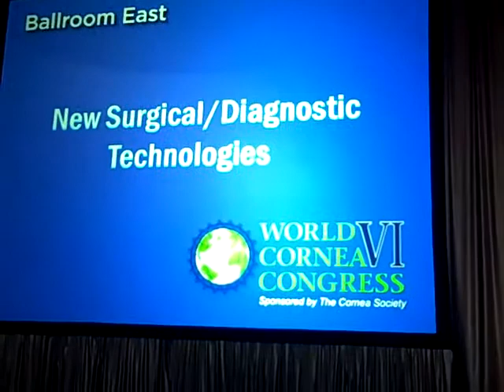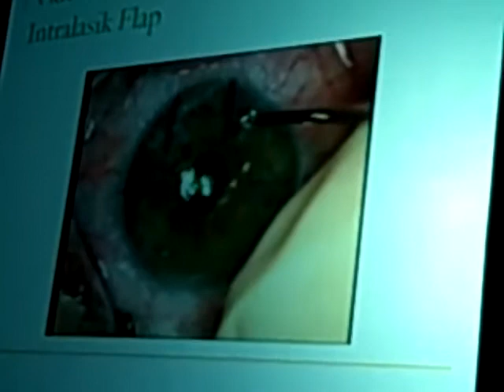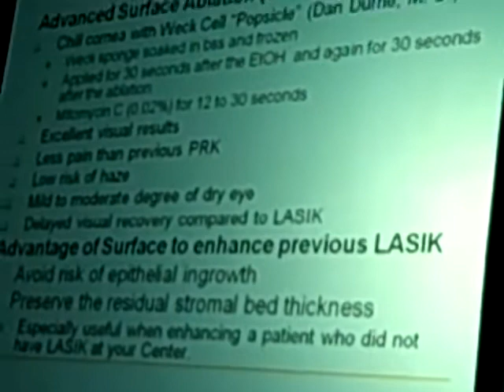Dr. Salz at World Cornea Congress-Boston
Created on April 9, 2010 using FlipShare. Dr, Salz was an invited lecturer at the VI Annual World Cornea Congress in Boston, April 8, 2010..His topic was LASIK enhancements, to lift the flap or perform a surface photorefractive keratectomy (PRK)